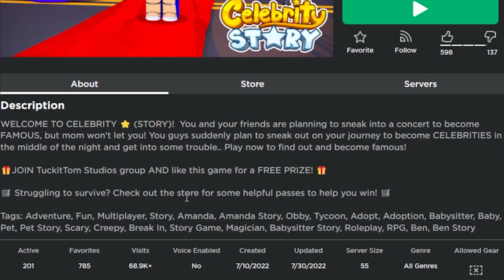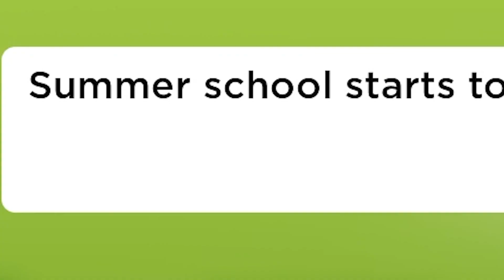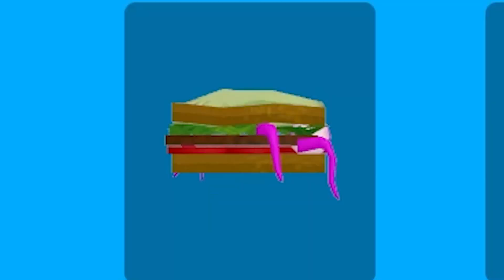ROBLOX CELEBRITY STORY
ROBLOX CELEBRITY ⭐️ (STORY)!  You and your friends are planning to sneak into a concert to become FAMOUS, You guys suddenly plan to sneak out on your journey to become CELEBRITIES in the middle of the night and get into some trouble..